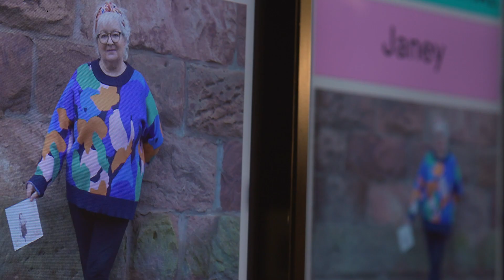GFF24: Closing Gala - Janey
GFF24 closed with a World Premiere screening of the documentary Janey. Directed by John Archer, Janey is an honest, moving and often hilarious documentary about comic Janey Godley, interweaving stories from her life with footage from her Not Dead Yet tour in the wake of her cancer diagnosis.

Both Janey Godley and John Archer joined us on the GFF24 red carpet prior to the screening of the film.